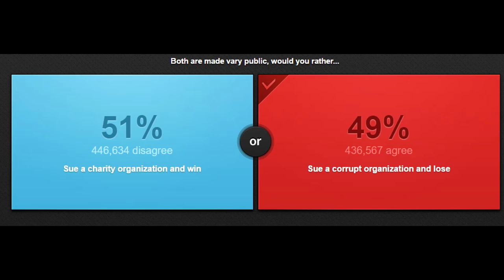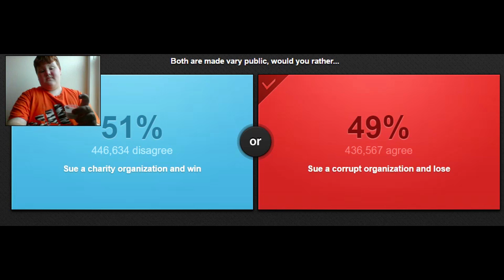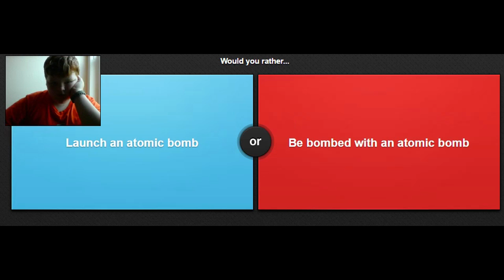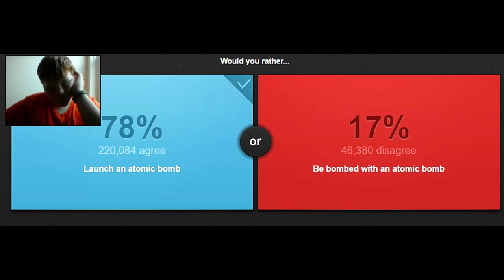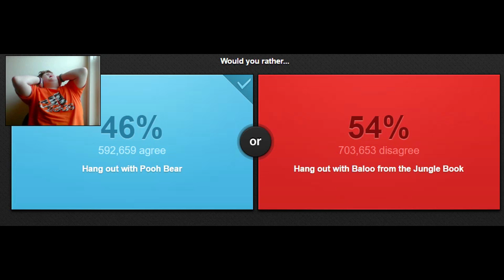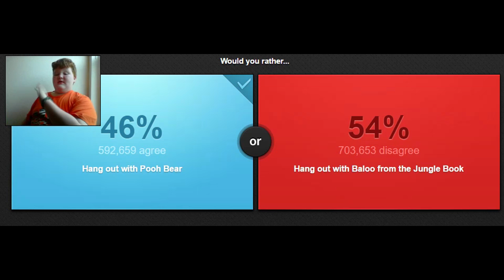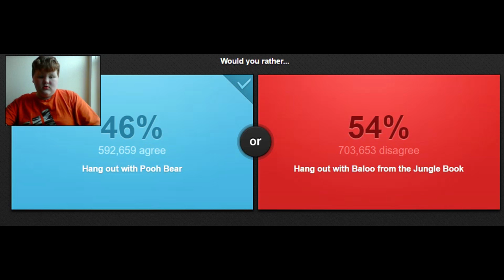Would You Rather Episode. 2 Part 2 | OMG IM GONNA DIE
Welcome back to another video If you did enjoy please like if you have any questions comment down below and if you haven't all ready, Subscribe I will talk to you guys and gals later.